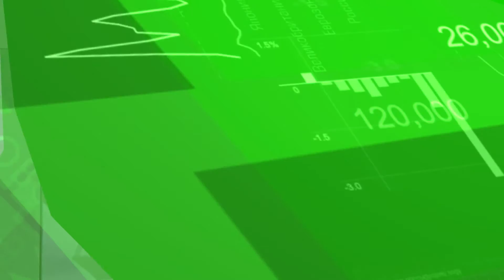Новости Экономики Татарстана - 22.03.16